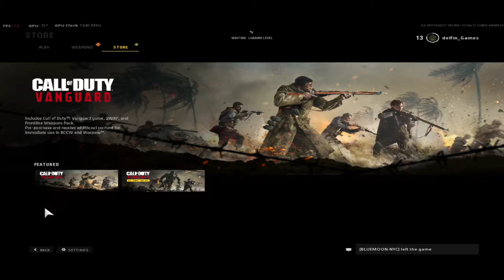Call of Duty: Vanguard Beta - With the GT 730 & The I5 4460S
CPU: Intel I5-4460S
GPU: MSI GT 730 2GB gddr5 OC
Ram: 8gb ddr3 1600 (Dual Channel)
OS: Win10
Res:  800x600 & 1024x768
Settings: Lowest